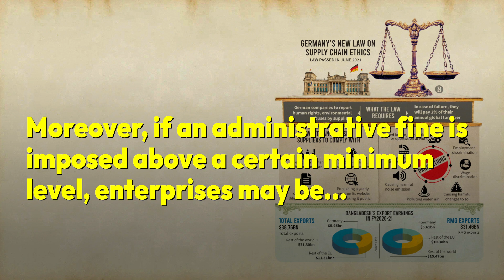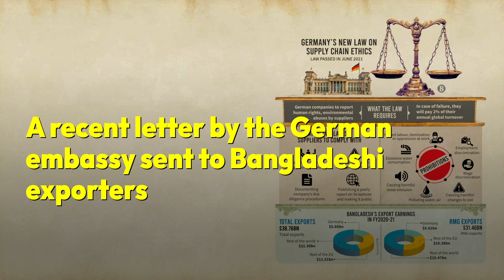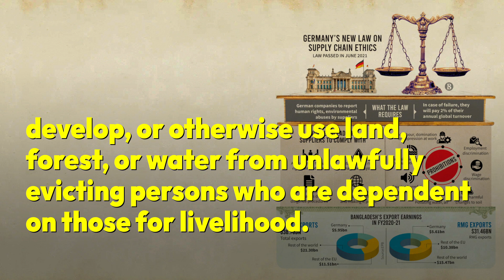Germany wants exporters to check on human rights, environment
Bangladeshi suppliers will have to operate with transparency to enable German sourcing companies to comply with a new law in Germany.

The new law mandates German companies to actively perform due diligence to prevent human rights and environmental abuses within their global supply chains.

Companies in Germany will be subject to penalties of up to €8 million or 2% of their annual global turnover if any of their foreign suppliers violates the rules.

Moreover, if an administrative fine is imposed above a certain minimum level, enterprises may be excluded from public procurement for up to three years.

A recent letter by the German embassy sent to Bangladeshi exporters associations insisted on having all the relevant norms and standards to be followed.
Passed by Germany's parliament last year, this law, which will enter into force in 2023, will initially apply to companies with 3,000 or more employees.

The German companies will have to stop sourcing goods from supplier factories, which acquire, develop, or otherwise use land, forest, or water from unlawfully evicting persons who are dependent on those for livelihood.

The German bill is similar to a move initiated in the United Kingdom to tag the fashion industry more strictly with ESG environmental, social and governance (ESG) issues to stop "greenwashing" by apparel and footwear industries.

In the USA, a similar bill titled the Fashion Sustainability and Social Accountability Act was introduced.